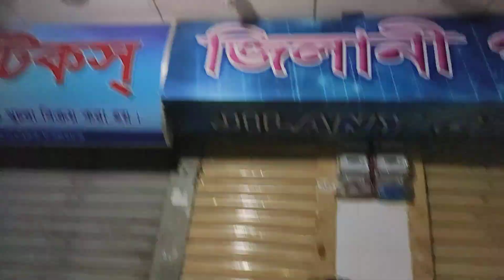পাকিস্তানি ওড়না গরজিয়েস ঈদ কালেকশন গাউন ২০২০ Pakistani dupatta gorgeous Eid Gown 2020